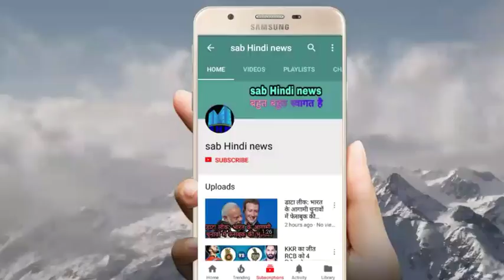वाराणसी हादसा राहत बचाव के साथ सरकार ने की आनन फानन कार्रवाई